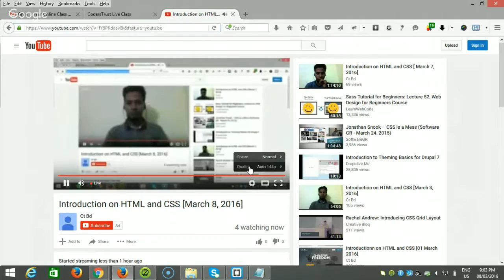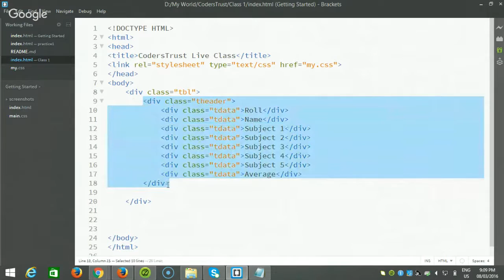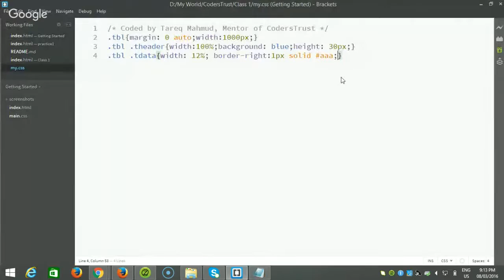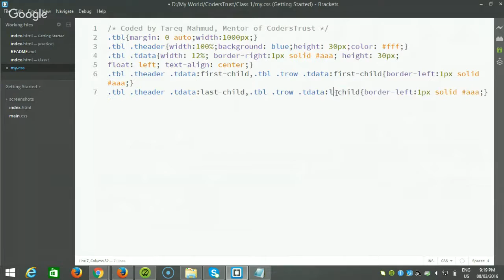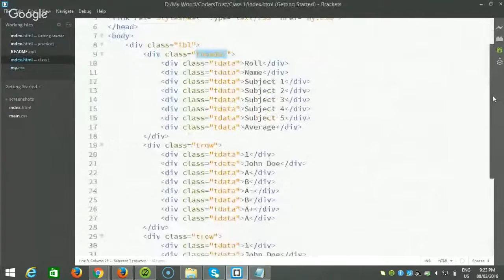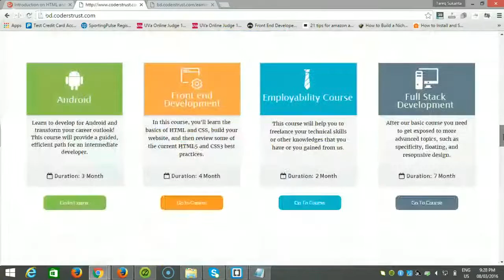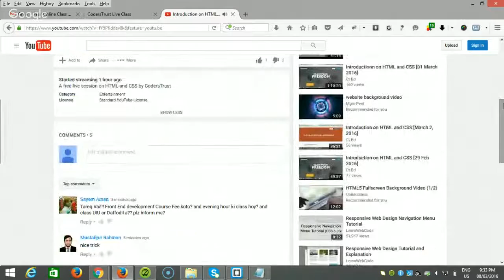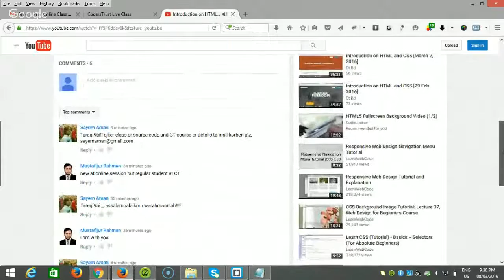Introduction on HTML and CSS [March 8, 2016]